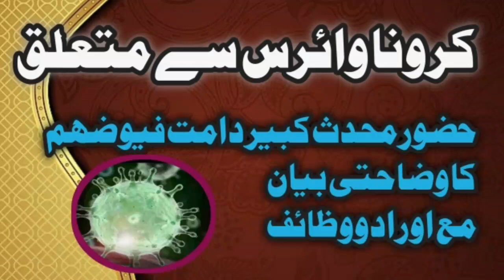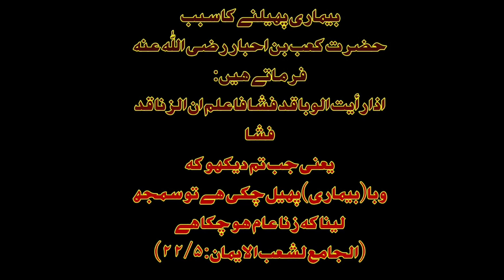CRONA VAIRUS KE MUTALLIQ MOHADDIS E KBEER DAMAT FUYOOZUHUM KA BAYAN